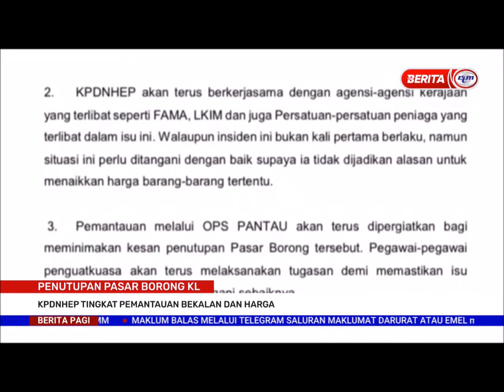10 MEI 2021-BERITA PAGI-PENUTUPAN PASAR BORONG KL-KPDNHEP TINGKAT PEMANTAUAN